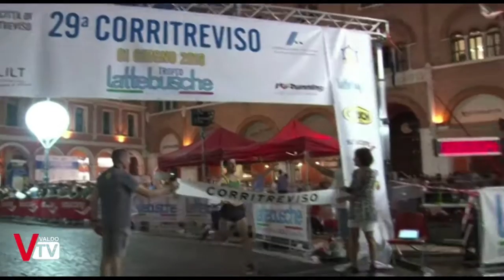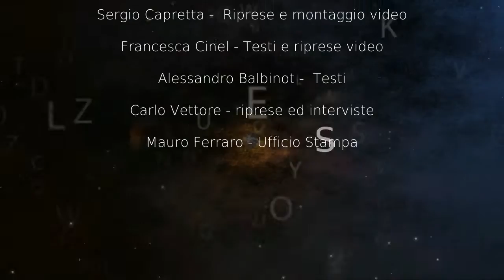Events - Maggio 2018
EVENTS - Rubrica mensile su fatti e avvenimenti accaduti durante il mese.

Maggio 2018

00:16 Spettacolo di Canzoni e Poesie napoletane
01:09 Presentazione Parnassius Zumellae
03:01 16° Saggio Valdoplavis Skaters
04:18 Treviso in Rosa
06:26 22a Cronoscalata Valdobbiadene-Pianezze
06:56 Inaugurazione Polo Logistico Cantina Produttori Valdobbiadene
09:27 29a Corritreviso

Hanno collaborato per la riuscita del programma:
Sergio Capretta -  Riprese e montaggio video
Francesca Cinel - Testi e riprese video
Alessandro Balbinot -  Testi
Carlo Vettore - riprese ed interviste
Mauro Ferraro - Ufficio Stampa